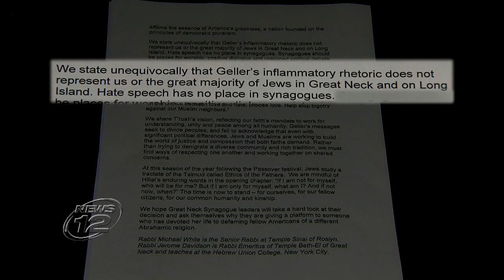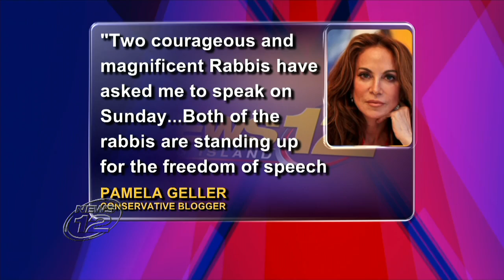Pamela Geller, of Stop Islamization of America, to speak at Chabad of Great Neck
GREAT NECK - Activist Pamela Geller, who is known for her anti-Islam viewpoints, will speak at Chabad of Great Neck this weekend.

Geller's Stop Islamization of America has been classified as a hate group by the Southern Poverty Law Center and the Anti-Defamation League. Her speech was originally slated to be delivered at the Great Neck Synagogue, but was canceled. The synagogue claims it was due to security concerns.

Geller called the cancellation "craven" and "cowardly," but her speech is expected to pack the house at its new location. Rabbi Yoseph Geisinsky, of Chabad of Great Neck, doesn't qualify the appearance as one of hate.

"Based on my conversations with her, she's not about hatred," says Geisinsky. "She will speak about unity, respect and love of this country and Israel and positive things that we all support."